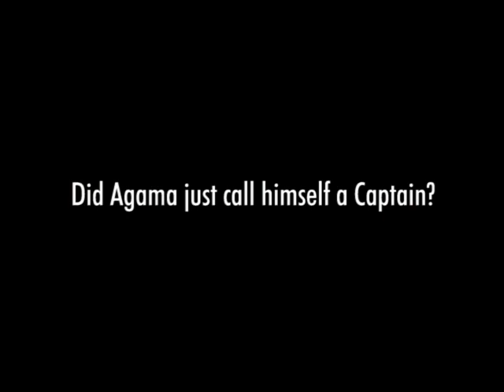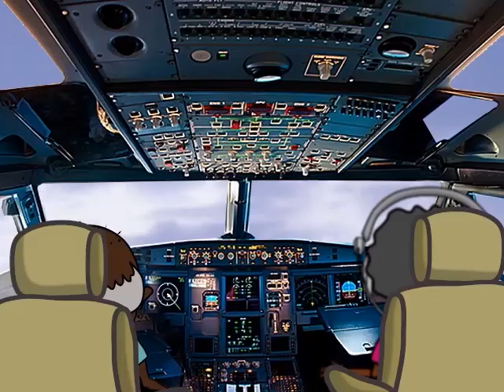Agama The Pilot (Teaser)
There is perhaps nothing more terrible and sometimes destructive than claiming what you are not or incapable of doing. Ability is mastery, which goes with discipline and dedication. In other words, imitation without skill is the gunpowder of self-annihilation.  Until humans, and for that matter, Africans learn to be themselves and experts, rather than copying others or the West, Africans will continue to unmask their weaknesses and give others the weapon to destroy them.